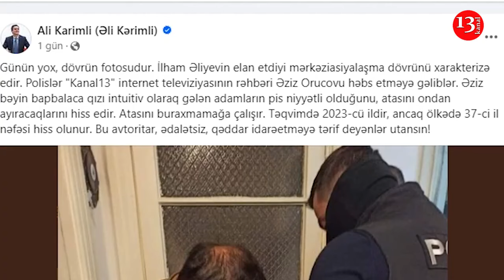Arrest of Kanal 13 director linked to government campaign against “US spies”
“Azerbaijan's pro-government media has been ramping up its anti-U.S. rhetoric and the government is publicly musing about banning the activities of USAID, the U.S. government's international development arm”. This was stated by Euarasianet media outlet.
İt is noted that a campaign against supposed "U.S. spies" continued with the arrest of a fourth media manager in a week's time.
Euarasianet  recalls that on November 27, police arrested the chief of Kanal13 internet television, Aziz Orujov, and searched his house. A criminal case was launched against him on charges of illegal construction. He was placed in pretrial detention for three months.
A photo of Orujov saying goodbye to his young daughter during his arrest went viral on social media.
"It's not a photo of the day, it's a photo of the era. It symbolizes President Ilham Aliyev's policy to make us more like Central Asia," opposition leader Ali Karimli wrote on Facebook.
 It wasn't Orujov's first arrest. He was jailed in 2017 on charges of illegal entrepreneurship and abuse of power, and released on probation a year later.
Orujov's arrest follows those of the senior management of the investigative news outlet Abzas Media. Director Ulvi Hasanli, Editor-in-Chief Sevinj Vagifgizi, and Deputy Director Mahammad Kekalov were charged with smuggling after law enforcement claimed to have recovered 40,000 euros of cash at Abzas' office in Baku. Each of the three were given pretrial detention terms of roughly four months.